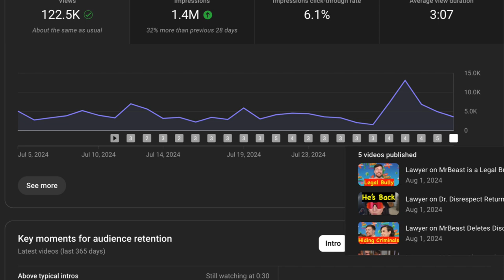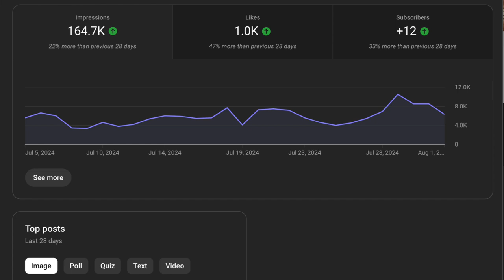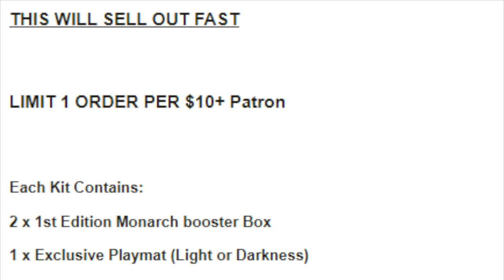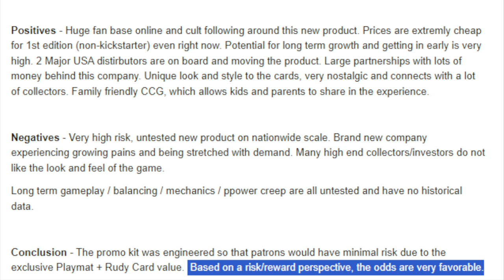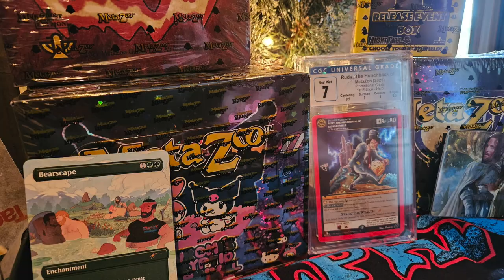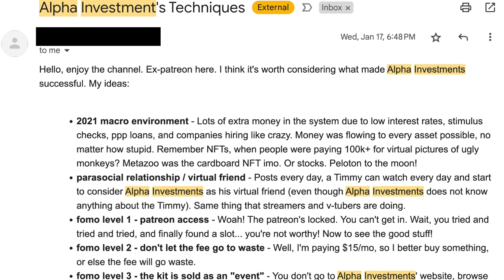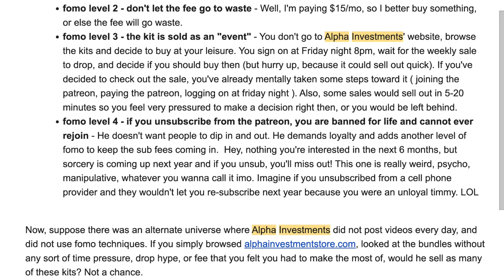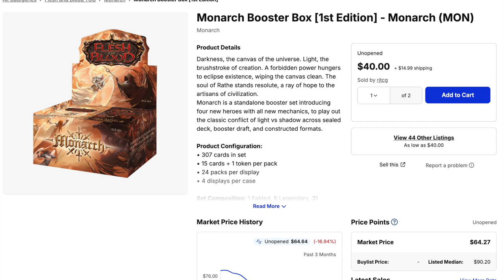Stop Buying Worthless Garbage from Influencers Expecting to be Rich